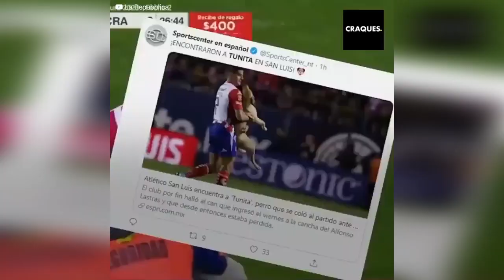A história de uma cachorrinha que interrompeu um jogo de futebol e ficou famosa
Uma cachorrinha de rua entra no meio de uma partida de futebol e recebe a atenção de todos os jogadores e da mídia do país.